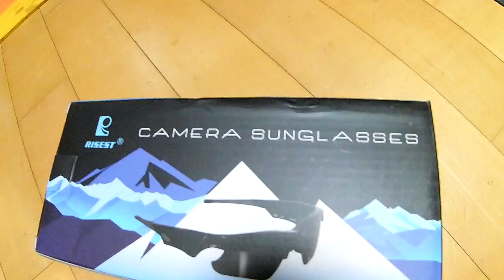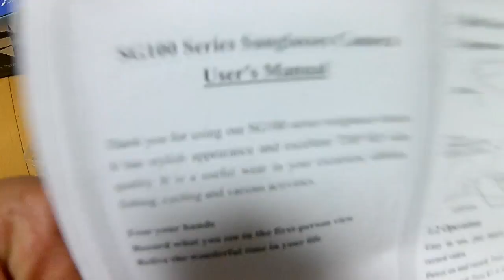720P Action Camera Sunglasses camera:(for Outdoor)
HD 720P Sunglasses Camera for Outdoor Action Sport Video Black Sunglasses Camera W2312A

720P Action Camera Sunglassescamera:(for Outdoor)
Not 1080P -_-

This sunglasses camera could be accused of leading a double life. Not only do they look good and protect your eyes from harmful UV rays but they can record amazing HD video footage whilst you wear them. Leaving your hands free, this camcorder will capture moments.

Main Features:

New design sunglass camera which has HD 720P lens, great for outdoor sports, capture video easily
High Quality Polarized lenses
Sleek and elegant design
5MP CMOS Sensor, 1280*720P video resolution, Built-in audio
High quality rubber material pad, more durable than ABS plastic
Fashion design for sports and outdoor
External TF design, to facilitate the customer's own to replace the memory
User friendly operation and button for easy control
Use USB or card reader connection with PC/Laptops, No driver needed
Specification:
Item Name: HD 1280* 720P Sunglasses Camera
Glasses lens: Polarized lens (get FDA certificate)
Camera lens: 5 mega pixels CMOS camera
Camera view angle: 65 degree
Audio: Stereo
Video resolution: 1280*720P HD
Recording Speed: 30 fps
Video Format: AVI
Memory Type: External TF Card (not included)
Support TF Card Max Capacity: 32GB
USB Standard: USB 2.0
Player: Windows Media Player/Real Player/Storm Codec
Operating System Win98, Win Me, Win XP, Win2000, Windows Vista, Win7, Win8
Work temp: -20°C-80°C
Storage temp: 0°C-70°C
Net Weight: 1.78oz/50g